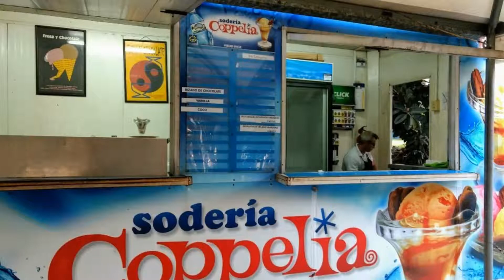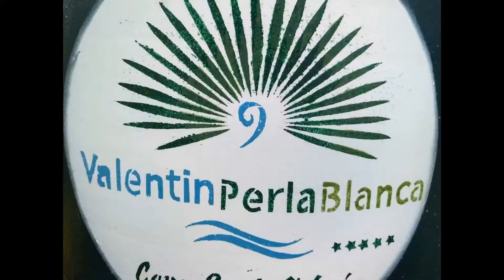CUBA 2018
Vida, historia y gegrafia de  CUBA ♥️